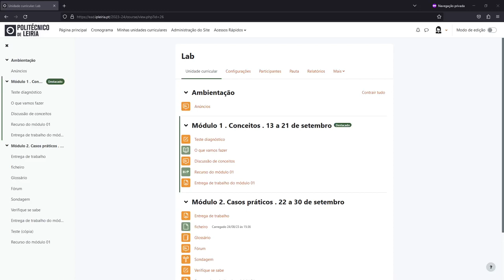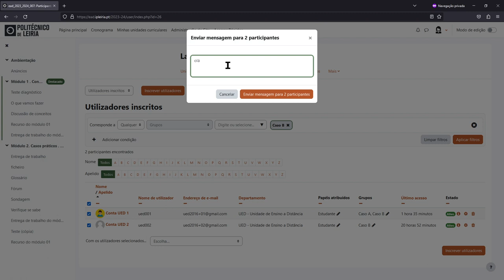Enviar mensagens pela plataforma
Moodle 4.1